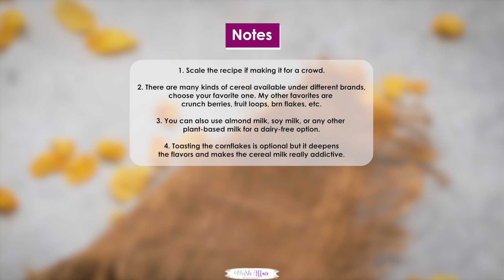Cereal Milk Recipe (Momofuku Milk Bar Copycat)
Make Momofuku milk bar copycat cereal milk at home in just 5 minutes using 3 simple ingredients. I have listed a few variations in the post too. Read along!

INGREDIENTS
2 cups classic corn flakes or any other that you like
3 cups whole milk or skim milk for healthier version
2 tablespoons brown sugar or use any sweetener of your choice